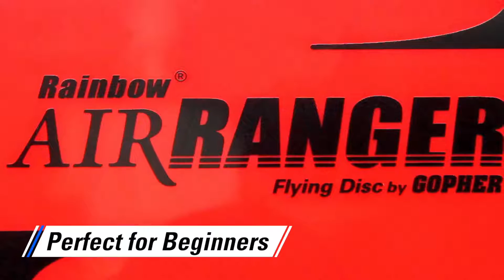Light Plastic Throwing and Catching Discs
Classic design makes our lightest plastic disc applicable for beginner students.

A no-frills, friendly design makes it easy to teach younger students the fundamentals of throwing and catching discs. Play with confidence, knowing these discs will perform admirably! Bright colors make it easy to organize partners, teams, and individuals for games and skills testing.